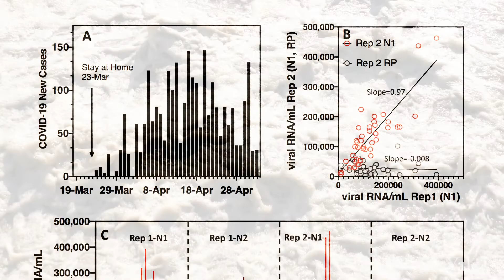Monitoring Wastewater as an Early Indicator of COVID-19 Outbreak Dynamics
Learn more about the Yale School of Medicine's response to COVID-19,

With limitations on COVID-19 testing making it difficult to know how widespread the virus is, researchers at Yale University are looking to wastewater for a more accurate picture of the epidemic.  “If a disease shows up in a community, it shows up in the wastewater" says Jordan Peccia of the Yale School of Engineering and Applied Sciences.  He along with  Saad Omer, PhD, and Edward Kaplan, PhD, are leading the efforts to measure the concentration of COVID-19 in wastewater samples within New Haven.  In the long term, daily wastewater surveillance could provide an early warning if/when flare ups or hotspots of the virus occur.